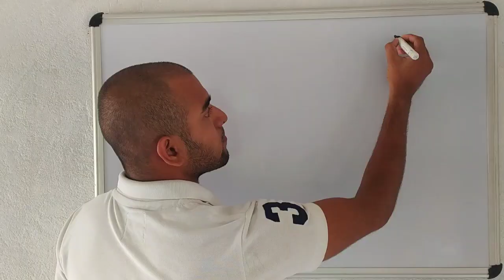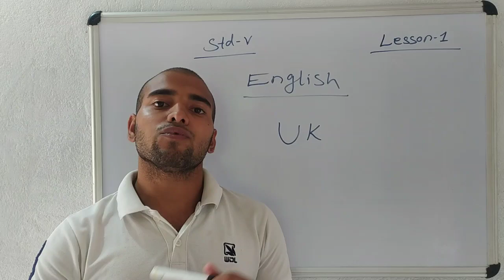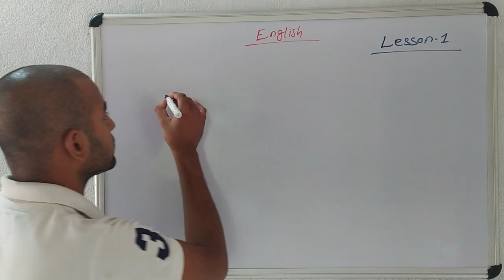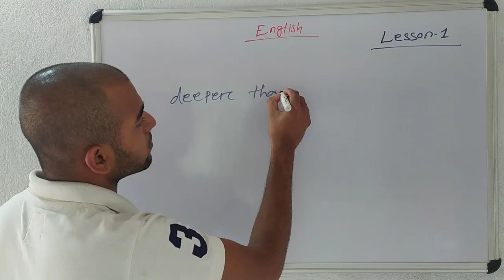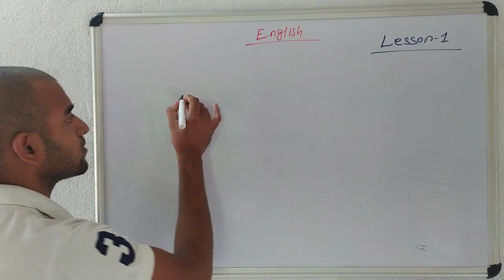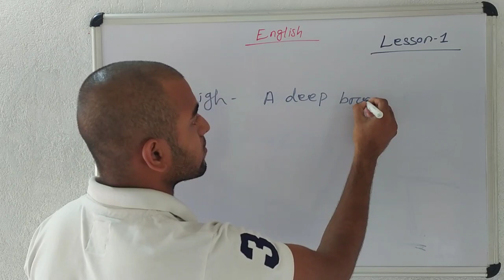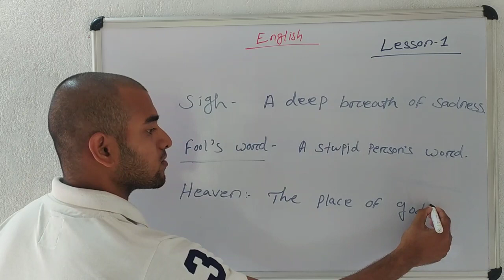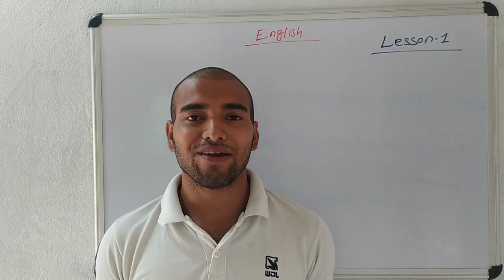Poem "English" by Eleanor Farjeon | Class-5 English Reader, Lesson 1 | Deb international School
Let's enjoy the video and learn something new.